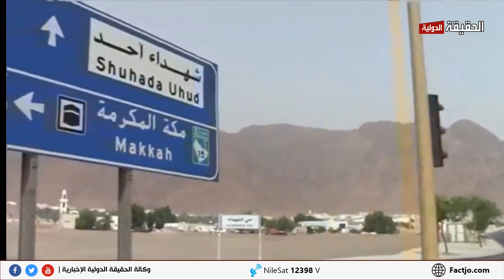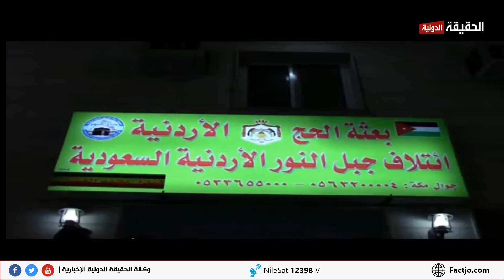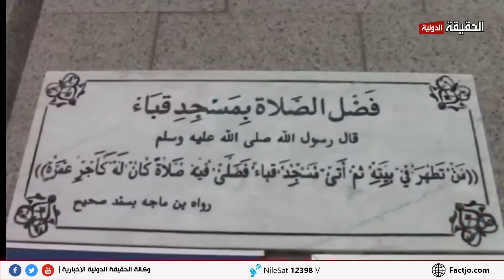0028 نشاط الحقيقة الدولية خلال موسم الحج